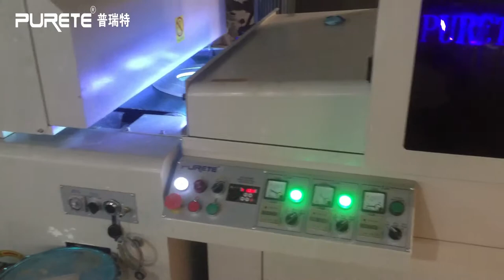Picture Frame UV roller coating line uv white color coating